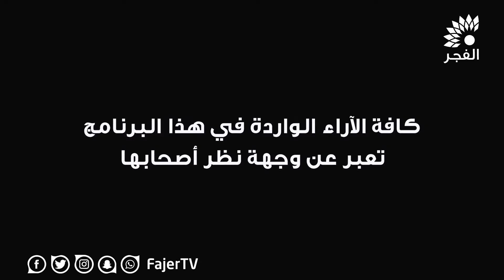نبض الشارع - الغبار يحول شارع السكة لمكرهة صحية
تلفزيون الفجر|  نبض الشارع - الغبار يحول شارع السكة لمكرهة صحية